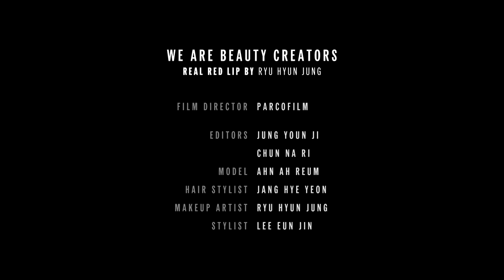리얼 레드립 by 메이크업 아티스트 류현정 I ELLE KOREA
엘르가 만난 뷰티 크리에이터, 류현정! 수많은 패션&뷰티 에디터들로부터 러브콜을 받으며 다양한 뷰티 동영상 콘텐츠를 만들고 있는 프리랜스 메이크업 아티스트 류현정 실장이 표현하는 리얼 레드 립 테크닉.